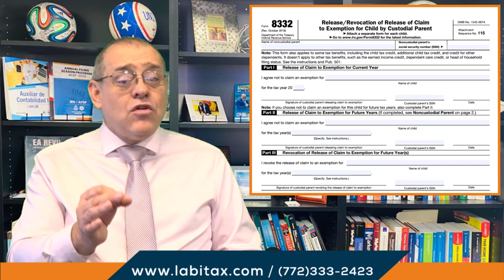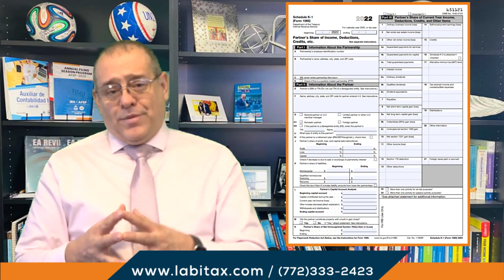Documentos que Usted debe Presentar para Hacer una Declaración de Impuestos Federales Correcta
Quédese hasta el final de este video y aprenderá los detalles de la presentación correcta de impuestos en USA.

MI PÁGINA OFICIAL - CARLOS RAMIREZ EN FACEBOOK
SÍGAME EN FACEBOOK Y ENTÉRESE DE TODO